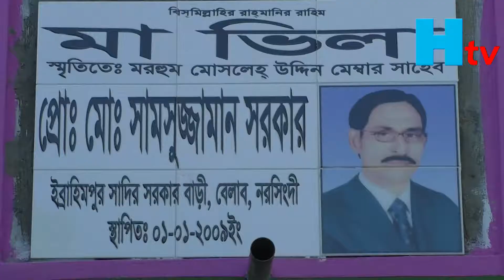একদিন ক্রিকেট দুনিয়া শাসন করবে নরসিংদীর তন্ময়!